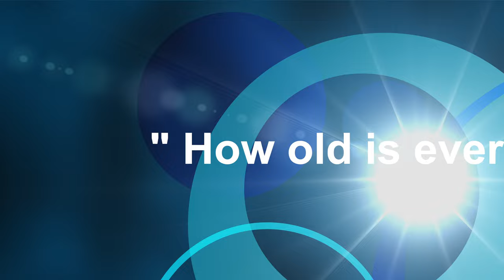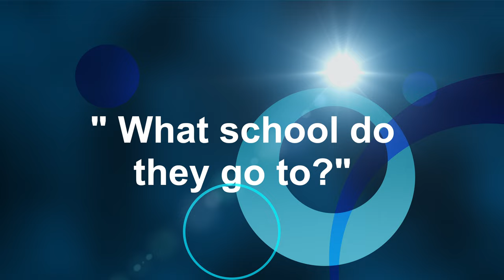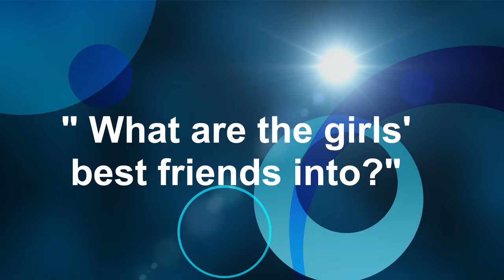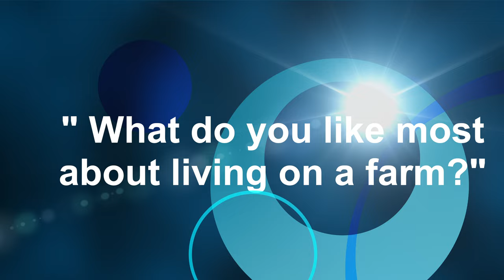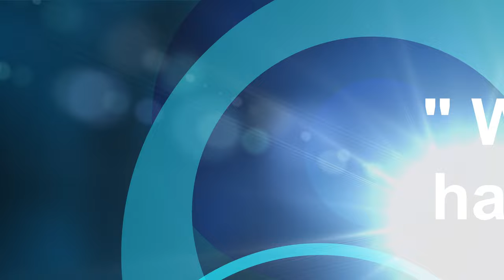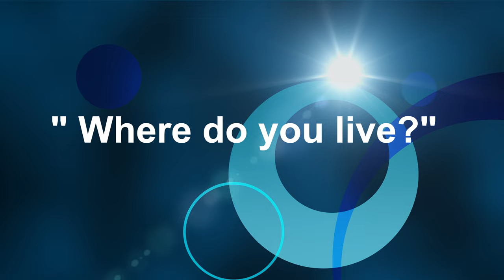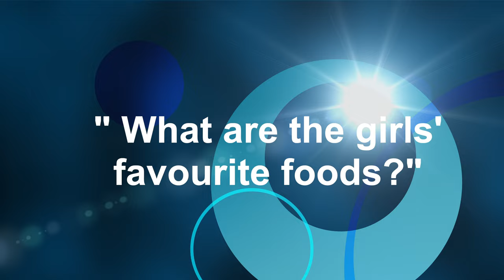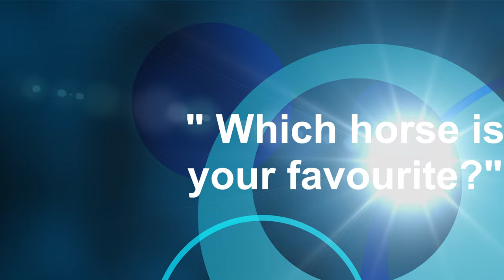Q&A: YOUR BIGGEST QUESTIONS ANSWERED - PART 1 | HUGE ANNOUNCEMENT! | VLOG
DESCRIPTION: Q & A PART 1 - Get to know us a little better as we answer all your biggest questions! PLUS, we have a HUGE ANNOUNCEMENT! A big shout-out and thank you to all our viewers who sent in questions.

IT IS COMPLETELY FREE FOR YOU AND MAKES A HUGE DIFFERENCE FOR US! This tells YouTube you are enjoying our channel. That means YouTube will put more of our videos out there and allows us to bring more content your way, as well as to new viewers! So tell all your friends and family about us and keep sharing our journey with us by checking out our other videos! Thanks for joining us on this crazy adventure, for all your love, support and encouragement.  We have the BEST VIEWERS and wouldn't be here without YOU!

ABOUT US:
We moved from the city to the country 2 years ago, right before the Covid lockdown.  So much has happened in that time.  We now have horses (including Johnny, AKA Duke, from Day by Day Vlogs), chickens, baby chicks, guinea fowl, handsome roosters, adorable bunnies, hilarious goats, a livestock guardian puppy and 2 house dogs that are adjusting to country living (one more successfully than the other).  We have undertaken many renovations (both inside and outside), love sharing tips/ tricks/ hacks, trying to repurpose items or do things on a budget, and are always looking for the next DIY project.  We started taking videos for family and friends to keep them updated on our journey as we navigate trading in city life for life on the farm... and decided others may be interested as well.  So here we are on YouTube, and learning the in's and out's slowly but surely.

If you or someone you know is interested in Horses, Goats, Bunnies, Chicken & Guinea Fowl, Livestock Guardian Dogs, DIY Projects, Before and After Home/ Garden/ Barn Makeovers, Tips/ Tricks/ Hacks, Country Living or Life on the Farm, PLEASE SUBSCRIBE, LIKE and hit the NOTIFICATION BELL so you never miss new videos being posted.

TikTok: Barn Boots and Country Roots
Facebook: Barn Boots and Country Roots

RECOMMENDATIONS:

1.  If you are interested in permaculture, food forests, biochar, composting, homesteading, (etc.), check out  @Canadian Permaculture Legacy

2.  If you are interested in vegetable gardening tips, check out  @Gardening in the North

3. Check out our friends and fellow Canadian equestrian vloggers  @DayByDay Vlogs and @Shay Equestrian for additional videos of us, great horse riding content, and following the lives of a family living on a horse farm (Day by Day Vlogs).